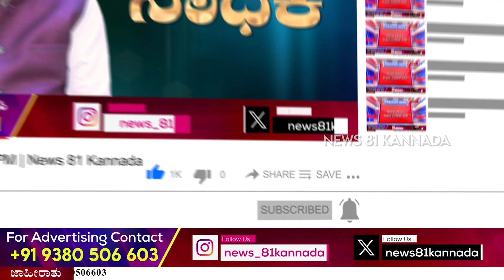Civil Workers Day : ಖಾಸಗಿ ಕಲ್ಯಾಣ ಮಂಟಪದಲ್ಲಿ ಕಾರ್ಯಕ್ರಮ ಆಯೋಜನೆ | News 81 Kannada